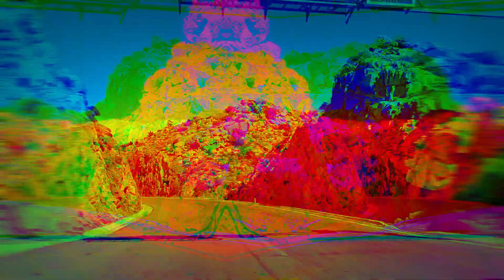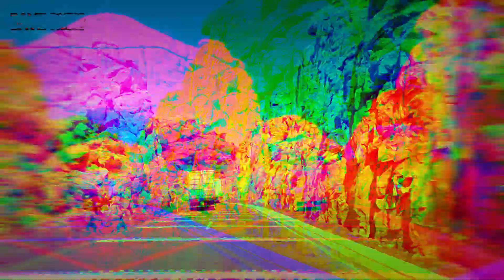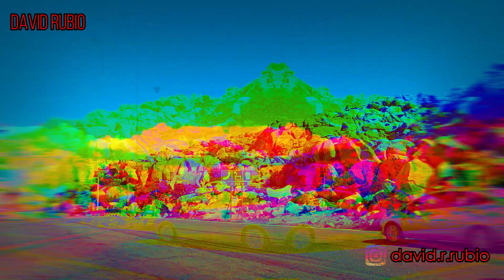La Rumorosa, La Carretera de la Muerte (Leyenda de Baja California)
La Leyenda de la Rumorosa atrae a miles de personas cada año, pues además de ser un lugar para recorridos en moto, bicicleta o auto, puede resultar tenebroso, pues en la carretera se dice que se aparece un fantasma el cuál ha sido captado por traileros.
Este sitio se ubica en el estado de Baja California y pese a ser turístico, ha sido poco explorado por los seres humanos, ya que está rodeado de elementos naturales, historias y espacios magníficos.
La Rumorosa es conocida así por el tramo de la Sierra Juárez que desciende aproximadamente 500 metros, desde Tecate hasta la Laguna Salada, que se extiende hasta Mexicali. Es una de las zonas más turísticas de Baja California que miles de personas la visitan, a pesar de ser una de las carreteras más peligrosas de México por sus curvas en medio de roca y montaña.

La Leyenda de la Rumorosa attracts thousands of people every year, because in addition to being a place for motorbike, bicycle or car tours, it can be scary, because on the road it is said that a ghost appears which has been captured by trailers .
This site is located in the state of Baja California and despite being touristy, it has been little explored by human beings, since it is surrounded by natural elements, stories and magnificent spaces.
La Rumorosa is thus known for the section of the Sierra Juárez that descends approximately 500 meters, from Tecate to the Laguna Salada, which extends to Mexicali. It is one of the most touristic areas of Baja California that thousands of people visit, despite being one of the most dangerous roads in Mexico due to its curves in the middle of rocks and mountains.